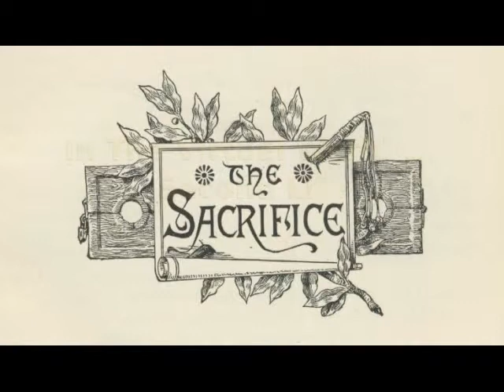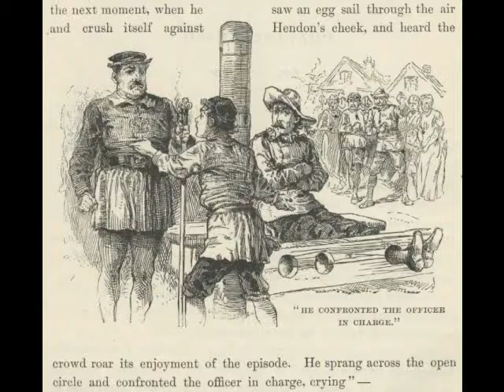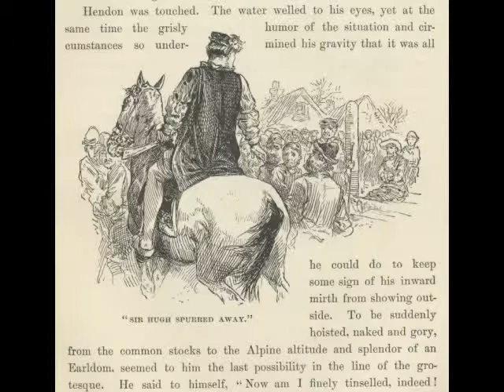The Prince and the Pauper - Chapter 28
Miles Hendon is sentenced to the stocks.  The King expresses his great dissatisfaction with this and is himself threatened with a half dozen lashes.  Miles begs to let Edward go and offers to take the stripes.  Sir Hugh is well pleased with this and says lay on an honest dozen.  For this great sacrifice the King dubs Miles an Earl.  Of this honor Miles says to himself, "Better these poor mock dignities of mine, that come unasked, from a clean hand and a right spirit, than real ones bought by servility from grudging and interested power."